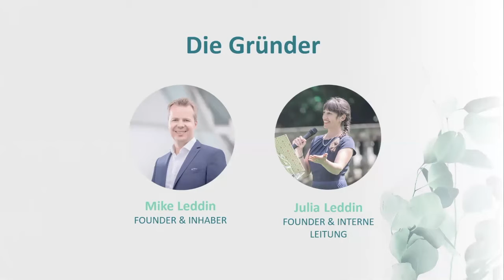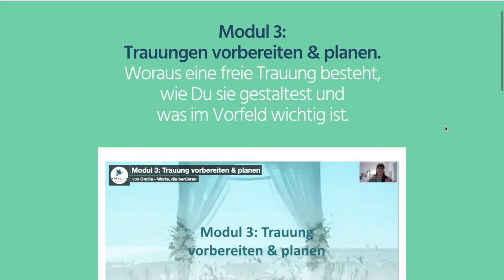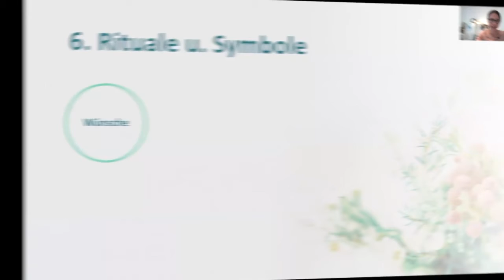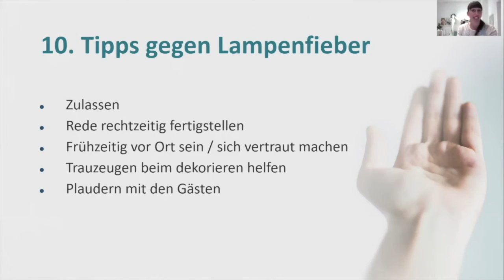Onlinekurs "Freude vermitteln"